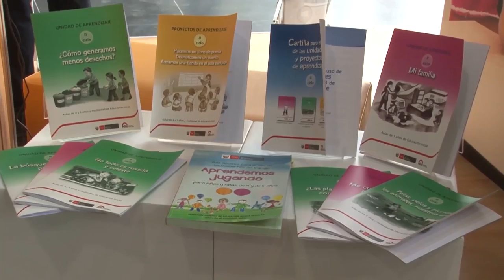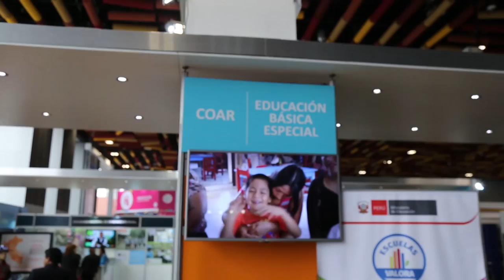Ministerio de Educación en la feria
Los programas sociales brindan oportunidades. Conócelos de cerca en la feria EstadoInclusivo, que va hasta el 3 de julio en el Centro de Convenciones de Lima. En esta ocasión, el Ministerio de Educación del Perú​ nos comparte sus estrategias e invita a visitarlos.